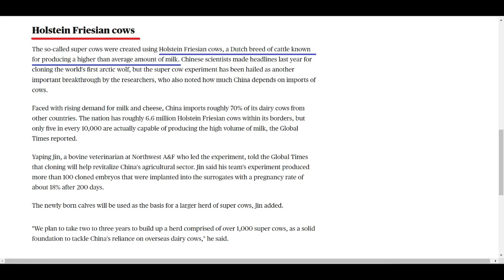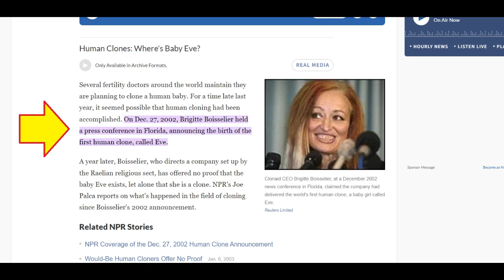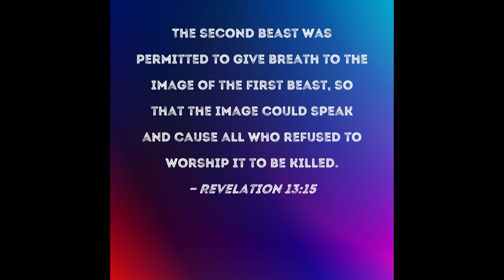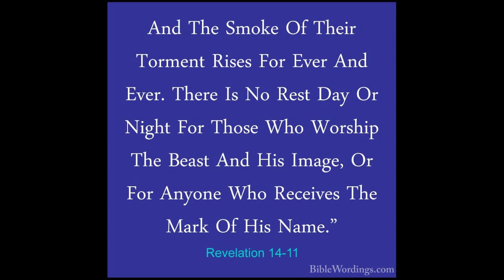China Claims to Have CLONED 3 Super Cows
Many animals have been cloned, but what about Humans? Has this happened yet?